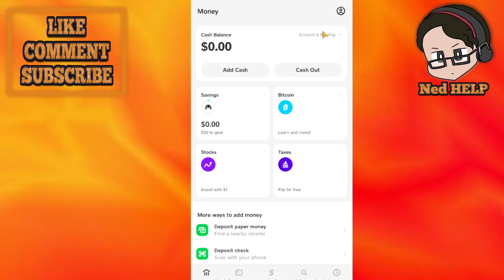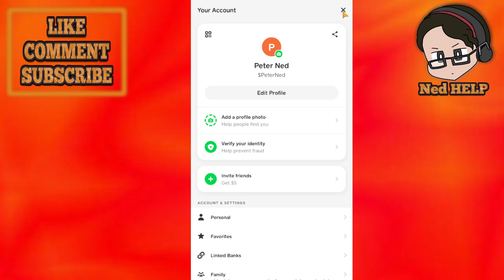How To Redeem Cash App Gift Card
In this video I show you how to redeem Cash App gift card. If you want to learn how to use gift cards on Cash App then this is the tutorial for you.